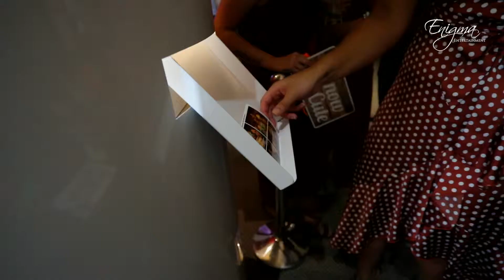Enigma Entertainment - Photo Booth